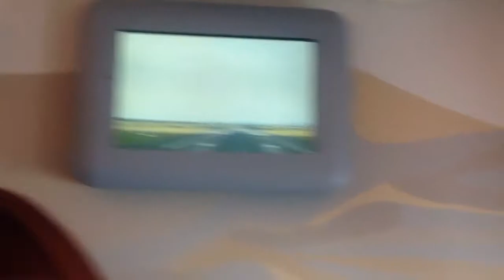Crocodile Ginger - I'm alive!